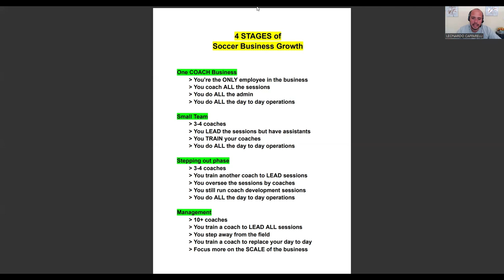⚽ How to Grow Your Soccer Coaching Business to $500,000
In this video, Leo will walk you through a 4 stage guide to growing your soccer training business to £500k per year.